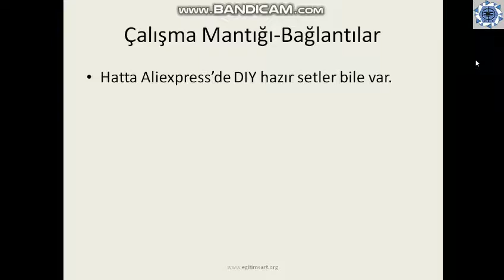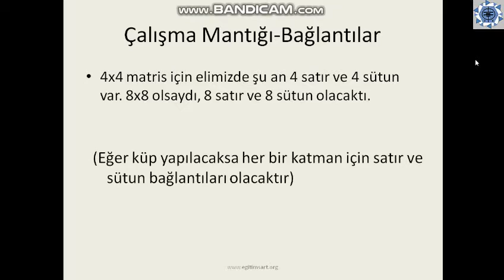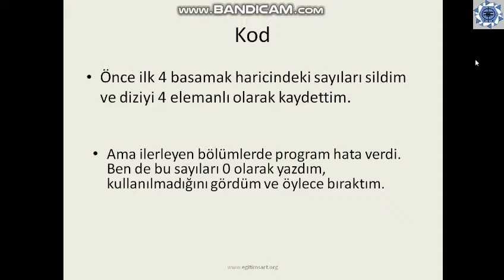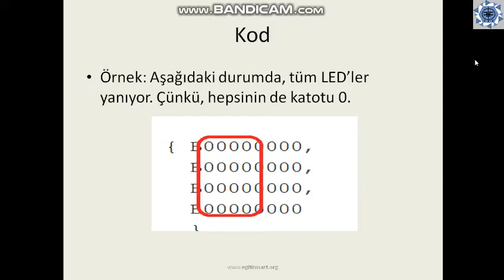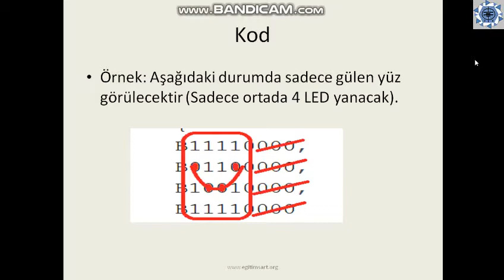4x4 LED MATRIX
Daha büyük projelere başlamak için bir adım. LED matrislerde basit çalışma mantığı ve bağlantılar. Ucuz bir başlangıç...